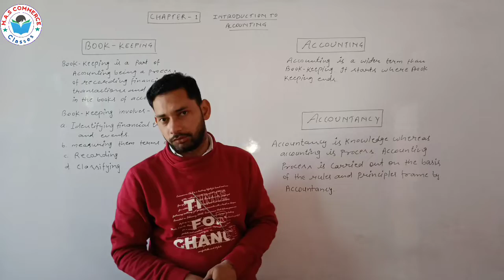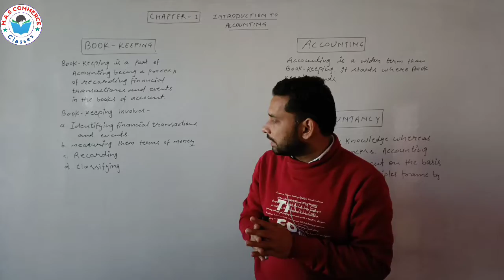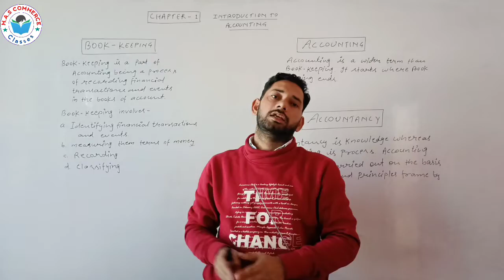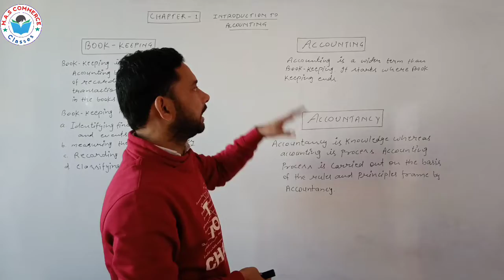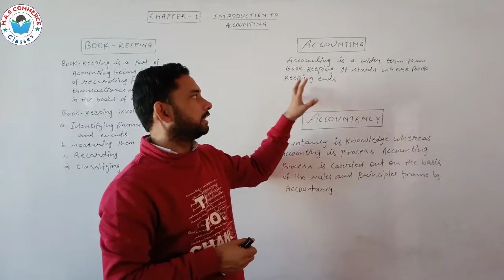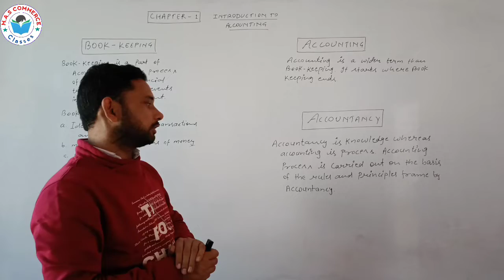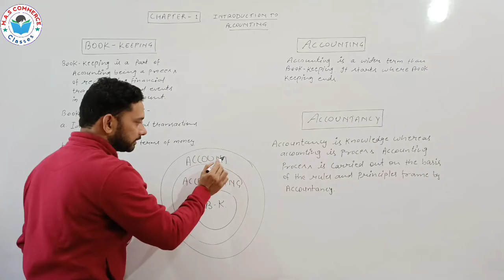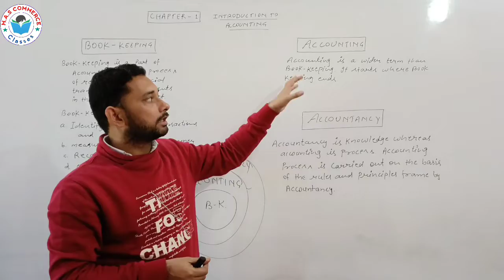Class Xl l Introduction to Accounting l Part 3 l Aarif Saifi l MAS COMMERCE CLASSES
Our mission Free Education For You

Class Xl
Introduction to Accounting part 3
Run by-Aarif Saifi
MAS COMMERCE CLASSES